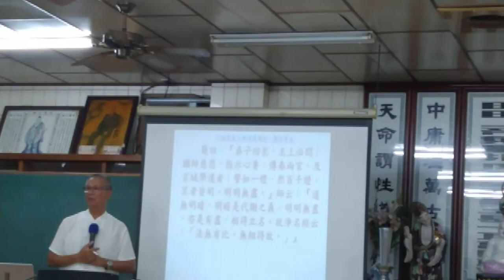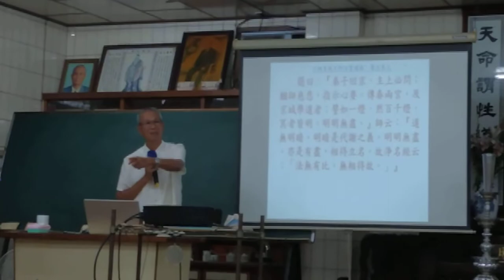VID 20220929和誠單位六祖壇經班講解第九品薛簡與六祖的對話閩南語版 210445